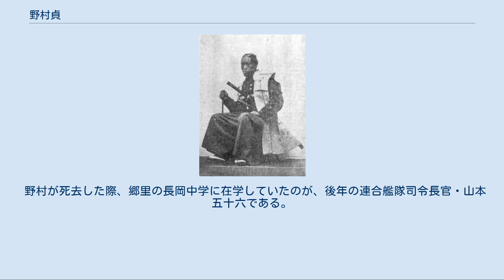野村貞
野村 貞（のむら てい / ただし、1845年2月22日（弘化2年1月16日） - 1899年（明治32年)5月4日）は、日本の武士（越後長岡藩士）、海軍軍人。
日清戦争で武勲を挙げ、旧越後長岡藩出身者として最初の海軍将官となった。
連合艦隊司令長官・山本五十六は義理の甥にあたる。
貞之丞と称し、のち貞（てい）と改める。
戊辰戦争頃の撮影。
 父は、長岡藩軍事奉行を務めた萩原要人（はぎわら かなんど）。
長岡藩家老・河井継之助の甥にあたる。
 奥羽越列藩同盟に加わった長岡藩の一員として戊辰戦争に従軍し、砲軍司令士として砲兵隊を率い武名があった。
17歳の時に野村氏を嗣ぐが、「野村」へ改姓したのは戊辰戦争後であった。
 維新後は近藤塾（のちの攻玉社）に在籍し海軍兵学寮に通学したが、通学生が廃止されたことに伴い退寮扱いとなる。
しかし教授、助教に次ぐ教員職である少得業生となり、兵学寮において句読手伝い、算術教授の業務に就いた。
7ヶ月後、野村は「龍驤」乗組士官(砲術)を命ぜられ、海軍将校の道を歩むこととなった。
 1871年（明治4年）に海軍中尉に任官。
翌年には大尉へ進み、「日進｣副長、東海水兵本営副長を歴任。「日進」副長時代は西南戦争に従軍している。
1881年（明治14年）2月に少佐へ進級。
少佐、中佐の時期は造兵廠長職を除き海上勤務に終始し、「孟春」、「比叡｣、「清輝｣、「筑紫｣、｢大和｣、「筑波｣、｢富士山｣と7艦で艦長を務めた。 野村は豪傑肌な一面をもち、｢清輝｣艦長時代には、台風に遭遇し疲労した乗員に対し、「総員死に方用意」の号令をかけ士気を回復させた逸話は海軍部内で有名であった。
｢筑波｣艦長としては遠洋航海で海兵14期（鈴木貫太郎、佐藤鉄太郎クラス）を指導している。
この航海では分隊長・加藤友三郎が鯨に向けて無断で大砲を発射し、野村にしかられた逸話がある。
 1890年（明治23年）に大佐となり、佐世保鎮守府参謀長を経て、「松島｣艦長に就任。次いで｢高千穂」艦長として日清戦争に参戦。
黄海海戦において坪井航三率いる第一遊撃隊の1艦として戦い、抜群の武功と評価された武勲を挙げた。
第一遊撃隊は4艦で構成され、同僚の艦長は河原要一、東郷平八郎、上村彦之丞の三名、八代六郎、岡田啓介は｢高千穂｣艦長時代の部下である。
 戦後は竹敷要港部の初代司令官となり、明治29年11月、少将へ進級。
横須賀軍港司令官、常備艦隊司令官と司令官職を歴任したが、呉鎮艦隊司令官在職中に死去した。
墓所は青山霊園にある。
 野村が死去した際、郷里の長岡中学に在学していたのが、後年の連合艦隊司令長官・山本五十六である。
野村の妻は山本の実父・高野貞吉の妹という縁があり、野村の存在は山本の海軍志望に影響を与えたとされる。
 位階 勲章等